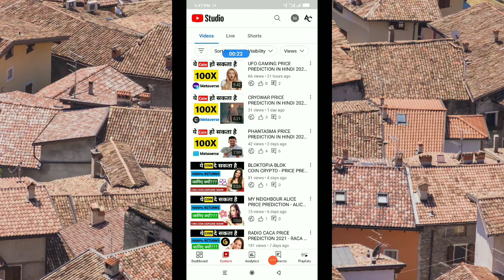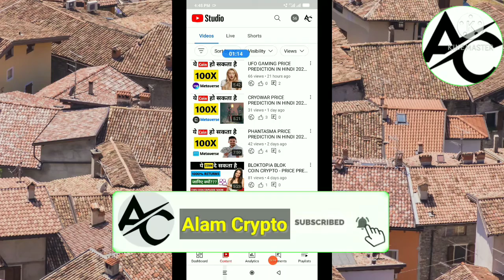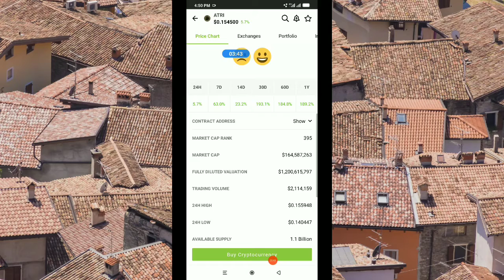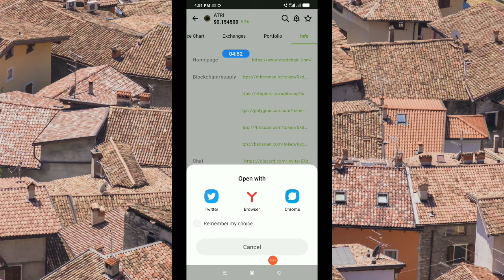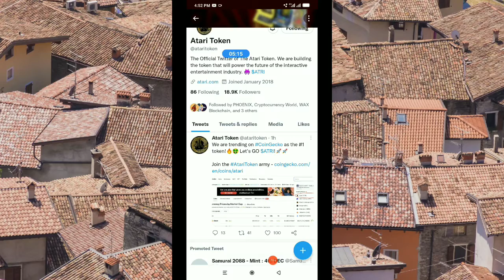THIS METAVERSE CRYPTO PROJECT WILL EXPLODE VERY SOON | DON'T MISS THIS METAVERSE COIN | 100X ALTCOIN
(1) xec coin

(2) xec coin news

(3) ecash xec

(4) xec price prediction

(5) xec ecash price prediction

(6) ecash price prediction

(7) ecash xec price prediction

(8) xec price prediction 2021

(9) xec ecash

(10) xec ecash price analysis

(11) ecash price analysis

(12) ecash coin

(13) ecash

(14) xec e cash

(15) xec

(16) e cash

(17) coin xec

(18) how to buy ecash

(19) how to buy xec

(20) xec token

(21) xec crypto

(22) xec coin prediction

(23) xec ecash current news

(24) xec hindi news

(25) xec coin analysis

(26) xec today pump

(27) ecash news latest update

(28) xec ecash coin today news in hindi

(29) e cash coin

(30) e cash coin news today

(31) ecash crypto

(32) alam crypto

(33) crypto alam

(34) e cash crypto

(35) xec cash cryptocurrency

(36) e cash coin price prediction

(37) xec ecash xec news

(38) ecash xec price

(39) xec ecash price

(40) xec ecash xec

(41) coin xec ecash

(42) xec ecash news today

(43) xec cryptocurrency

(44) xec news

1 YouTube Full Screen Settings | YouTube Full
 Screen | YouTube Video Full Screen Kaise Dekhe

2 How to Full Screen YouTube | How to Get Full Screen on YouTube | YouTube Screen Settings

3 ZRX PRICE PREDICTION 2021 - OX ZRX PRICE PREDICTION 2021 - ZRX COIN PRICE 2021 - ZRX 2021

4 RCN Coin - RCN Coin Price Prediction -  Ripio Credit Network Price Prediction